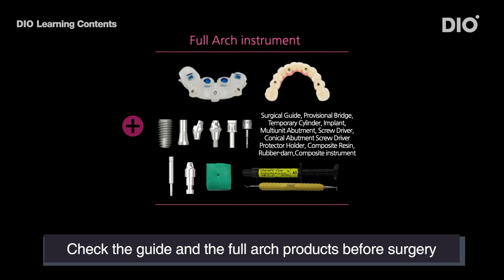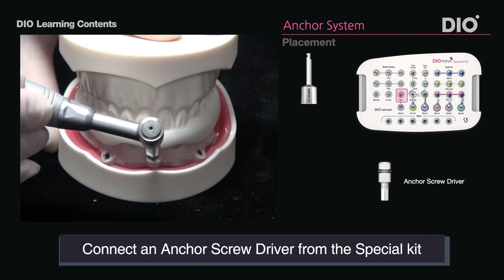DIOnavi. Full Arch Fixate the surgical guide with Anchor Screw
The video explains the process of using a anchor screw to fixate the surgical guide.

DIO IMPLANT

English

Korean